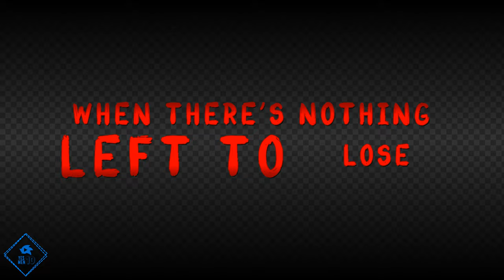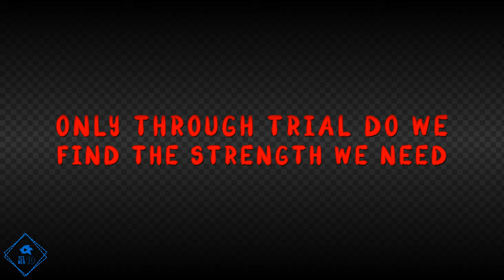SONIC THE HEDGEHOG "ALL HAIL SHADOW" (SHADOW THEME) ANIMATED LYRICS.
ENJOY AND SING ;)

Renders Shadow by nibroc.